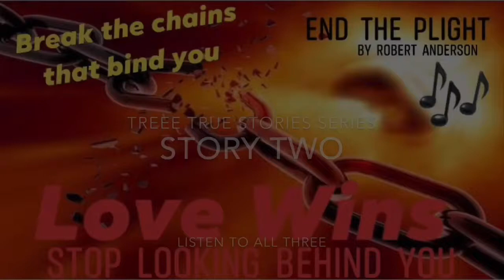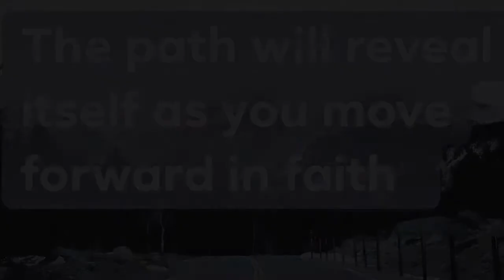Three True Amazing Stories - Story 2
Three True Amazing Stories - Stories That can change your life by Robert Anderson

Story one should be seen before watching story two

Welcome 🙏🏼 Divine Soul 🦋
🍱 Familiarize yourself with this MENU 🥑❣️
🤗HERE 🍀⬇️⬇️⬇️⤵️
Happy to see you show up!

QuiAri. The New #1 Has Arrived!
 Take the free tour! Right away!
Let us put wind under your wings.

Watch the real Dr. Dolittle talk to the animals and show you the love of our heavenly father in a way that is Palpable.

Support for children who were alienated from one of their parents is found on this playlist

Identifying and protecting yourself from coercive abuse. Through better understanding come your personal empowerment and ability to protect yourself with kindness self respect and caring.

Learn more about an amazing new super food that you can get around the world that can change your health energy vitality and your income to know more visit.

Live Opportunity Presentations

Invite your Prospects, your Team, and ANYONE that is sick and tired of living an average life. We’ve already changed A LOT of lives around the world. Who wants to be NEXT?

English
QuiAriHQ.com
Monday - Friday
11 AM / 3 PM / 8 PM EST
Monday, Wednesday, Friday
10 PM EST
Saturday
11 AM EST
Sunday
8 PM EST